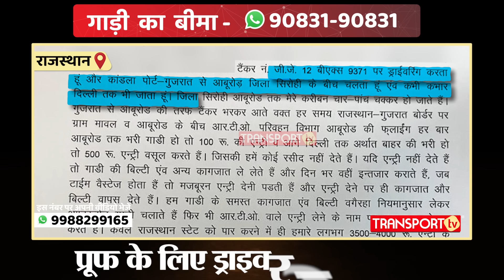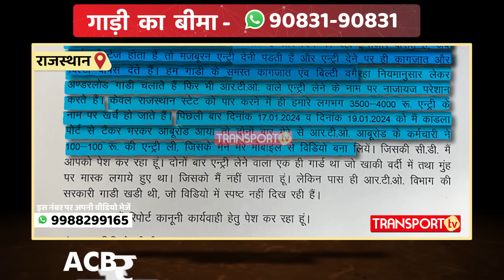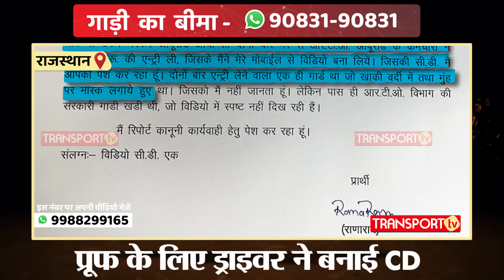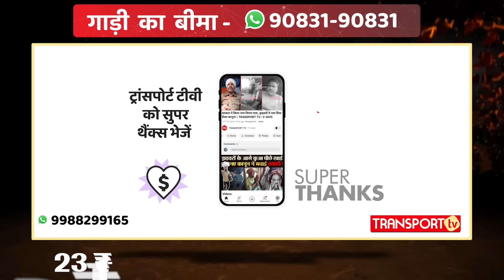Driver ने लपेटे में लिए RTO फिर ACB तक पहुंचा मामला | TRANSPORT TV | V-3744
मामला है राजस्थान के सिरोही जिले का जहां एक ड्राइवर प्रूफ के साथ acb के दफ्तर तक पहुंच गया।  RTO कर्मी  को ऐसा लग रहा था की यह छोटा मोटा ड्राइवर है पर उसने यह गलत साबित कर दिया। आइए जाने हैं कैसे।